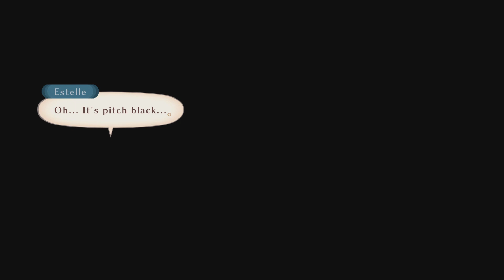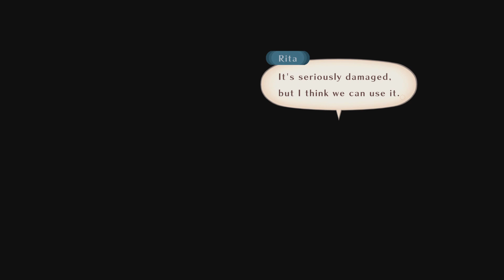What is Barbos planning to do!?! Tales Of Vesperia Definitive Edition Part 10 NC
i mean what even is that sword he uses it like broom or something